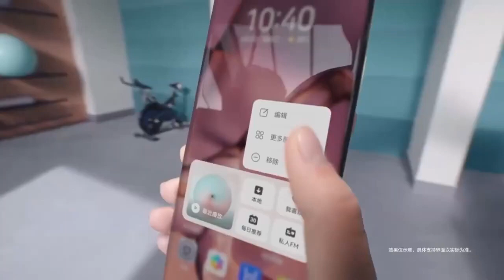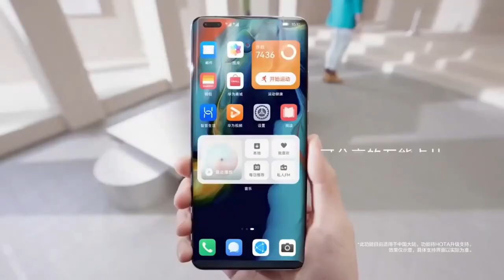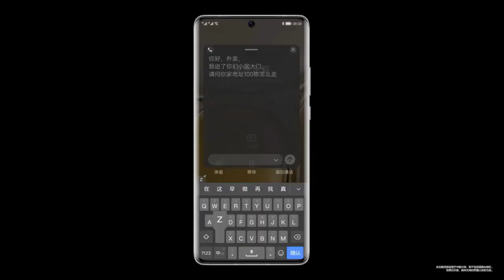Se espera que los dispositivos equipados con HarmonyOS superen los 560 millones de unidades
Desde su lanzamiento oficial en agosto de 2019, ahora ha transportado más de 150 millones de dispositivos, incluidos teléfonos móviles, computadoras y dispositivos digitales inteligentes.HarmonyOS aparece cada vez con más frecuencia en nuestras vidas.
Desde casi físicos hasta planos, desde botones virtuales hasta gestos de pantalla completa, el nuevo diseño y la lógica de operación son las actualizaciones más intuitivas que un sistema operativo brinda a los usuarios comunes. En HarmonyOS, también hay muchas experiencias nuevas diferentes.